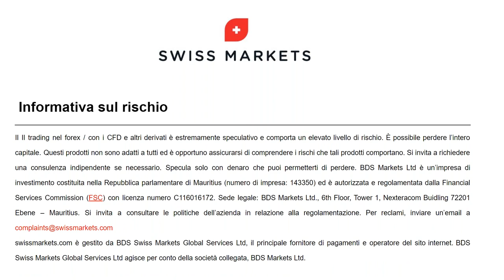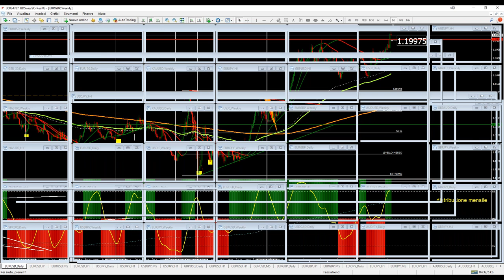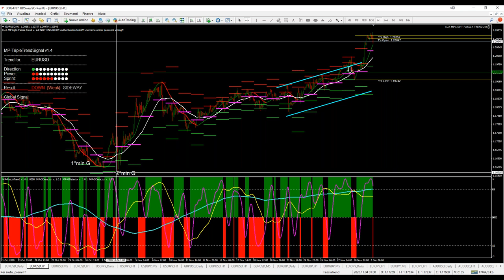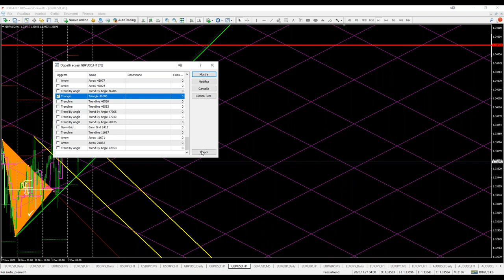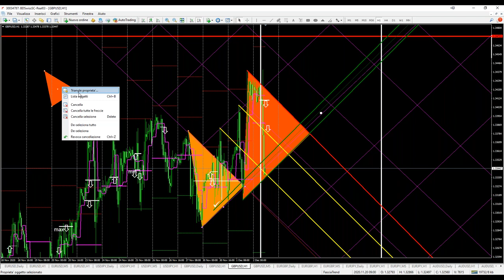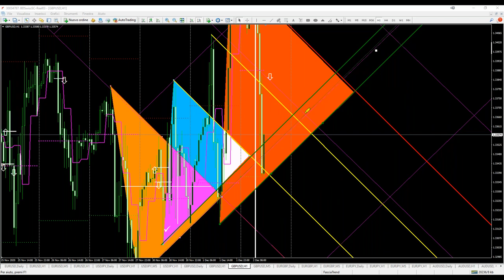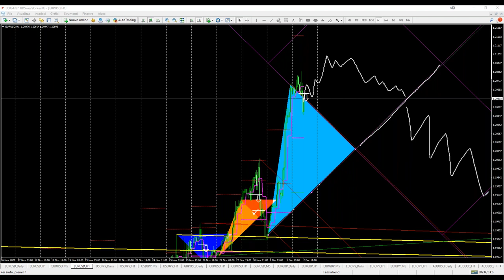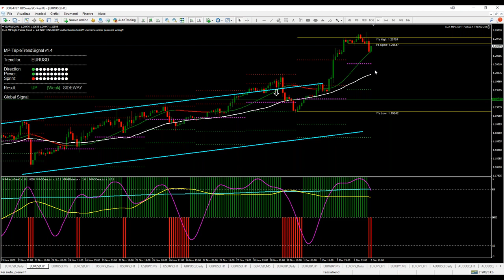alla ricerca del trend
gli studi stanno arrivando al termine
resto comunque sempre dell'idea che il trading intraday è la prima soluzione
e che la pazienza sia il componente essenziale per avere una buona riuscita

nel video condivido l'effetto "alfiere"
anche se non l'ho chiamato così
è un pò come scivolare sulla scacchiera

a breve farò un riassunto in un webinar serale
chiaramente tutto gratuito